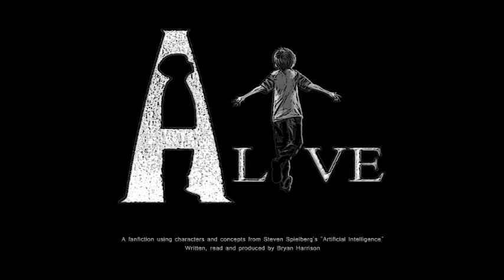Alive B1C16 "Is It A Game?"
What seemed to be only a pane of glass between their hands was really an entire universe. "Is it a game?" Little Brother said, a programmed look of anticipation on its face.